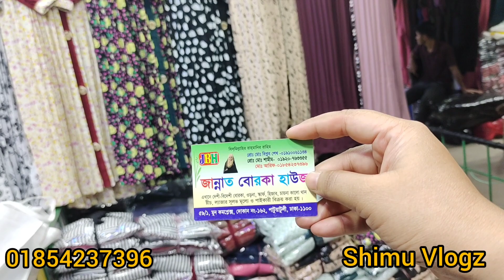রেগুলার ইউজ করার জন্য হোলসেল প্রাইজে দারন সব বোরকার কালেকশন।। Borka Collection and Price in BD।।